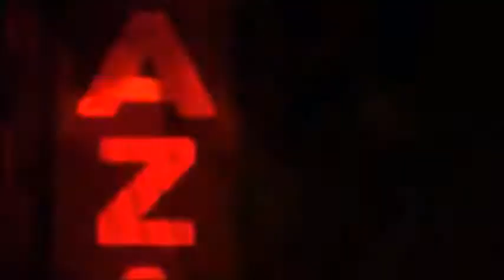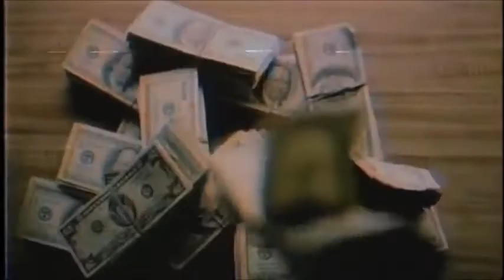Top 10 AZ Verses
I'll react like a Rottweiler!